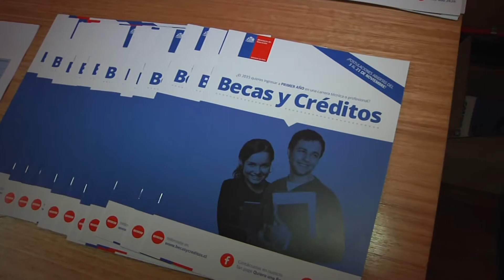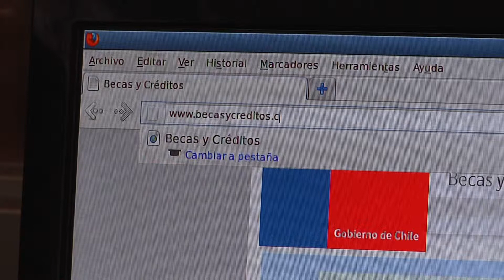Este viernes vence plazo de postulación a becas y créditos de la educación superior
Autoridades esperan incrementar en un 20 por ciento la entrega de beneficios durante 2014.